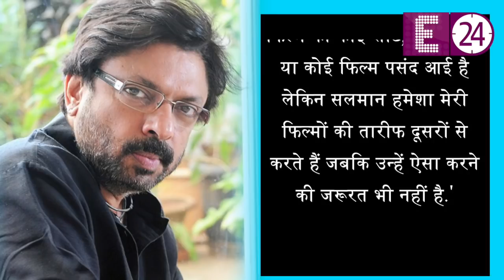Fans के लिए अगली ईद के लिए भी तैयार है Salman khan